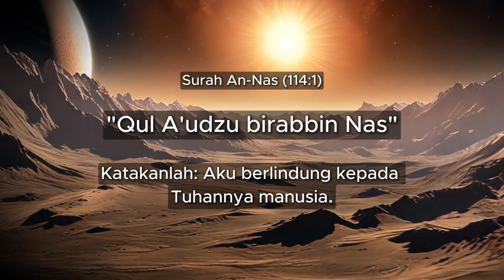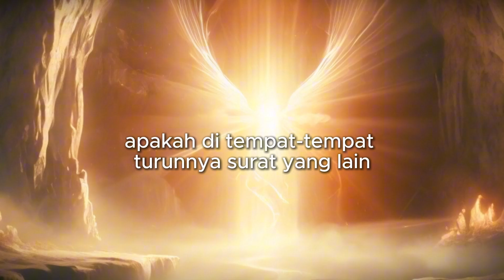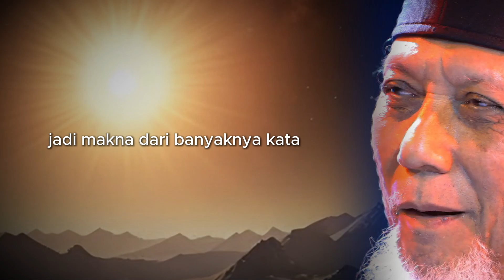QUL " (KATAKANLAH) Inspira Qurani eps 6 ||| Ir. KH. Bambang Pranggono, MBA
INFAQ DAKWAH:
Salurkan Infaq Terbaik Antum untuk mendukung Program Dakwah Masjid Istiqamah Bandung, No. Rekening Masjid Istiqamah: Bank Syariah Muamalat (kode bank: 147)
- 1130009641 atas nama Yayasan Istiqamah Bandung., Konfirmasi Infaq: 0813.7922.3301 (Ahmad)

Jazaakumullaahu Khairaan